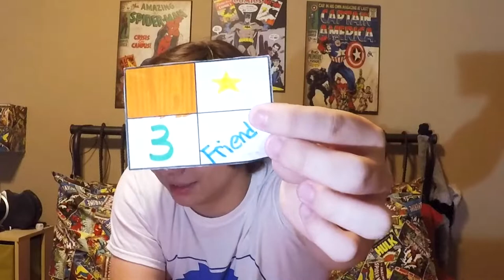Reading a Letter from my Younger self!!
I open up my time capsule from my freshman year and embarrass myself for basically 9 minutes.